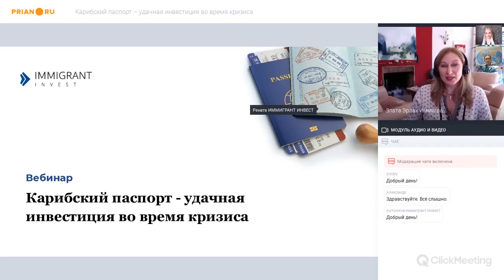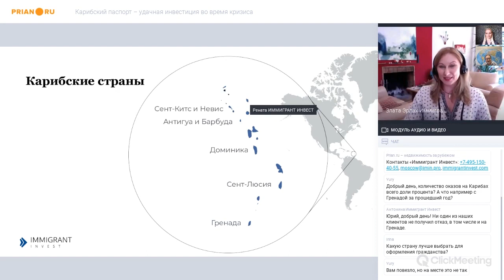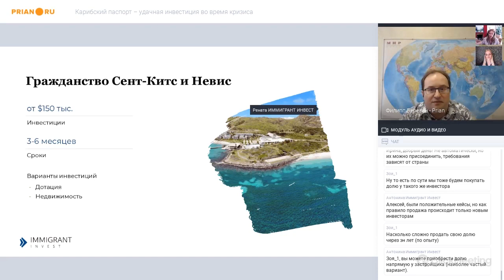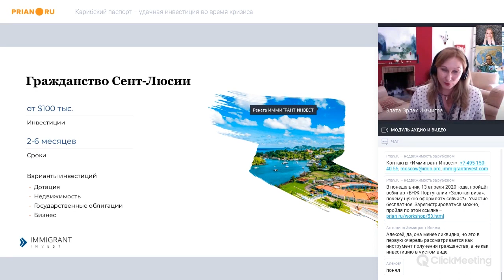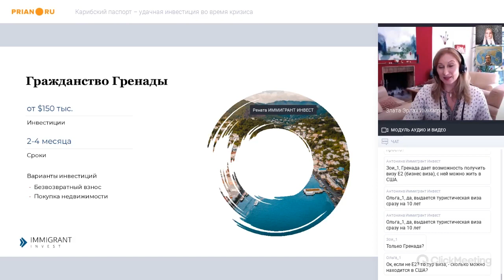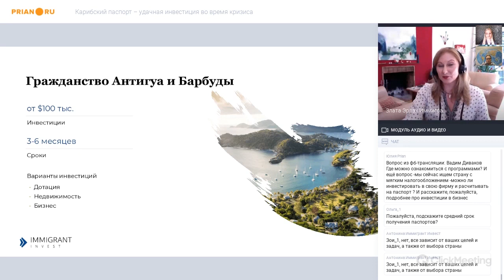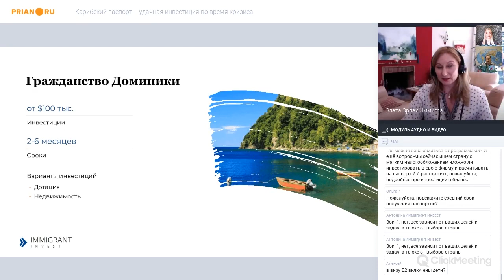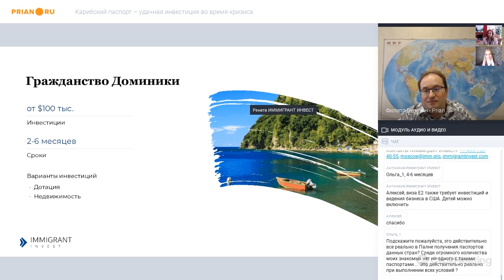Карибский паспорт как удачная инвестиция во время кризиса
Программы «Гражданство за инвестиции» предлагают пять стран Карибского региона. Это Антигуа и Барбуда, Сент-Люсия, Гренада, Доминика и Сент-Китс и Невис, где программа работает с 1984 года.

Гражданство Карибских стран также называют экономическим. Инвесторы, как правило, не рассматривают Карибы как место для постоянного проживания, а используют паспорт как инструмент. В частности, для безвизового въезда во многие страны мира - в государства Шенгенского соглашения (в них можно находиться до 90 дней в полугодии), Великобританию, Гонконг, Сингапур или Китай (а именно с паспортом Гренады).

Также карибский паспорт позволяет открыть компанию, банковский счет за рубежом, оформить недорогой кредит, актив или недвижимость.

Имея гражданство государства Карибского региона, можно использовать возможности стран содружества КАРИКОМ и Организации восточных карибских стран (в нее входят 11 стран) для структурирования бизнеса, защиты своих бизнес-интересов, а также для доступа к медицине, образованию, соц.системе.

Экономические граждане имеют равные права с теми, кто получил гражданство по натурализации - право на работу, образование, социальную помощь, а еще не имеют воинской обязанности.

Иммиграционные программы стран Карибского региона – решение в своем роде уникальное. Во-первых, получить паспорт здесь можно при относительно небольших вложениях – несколько сотен тысяч долларов. Во-вторых, сама схема оформления гражданства проста и не забюрократизирована. В-третьих, именно сейчас, небольшие островные государства упрощают процедуры выдачи документов.